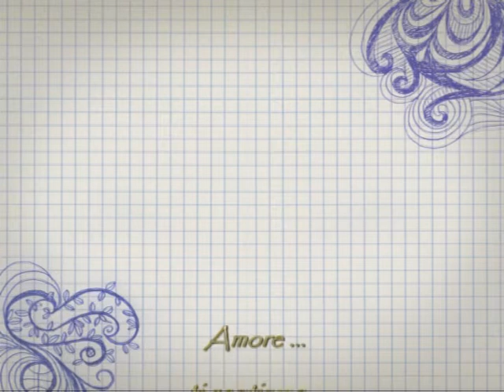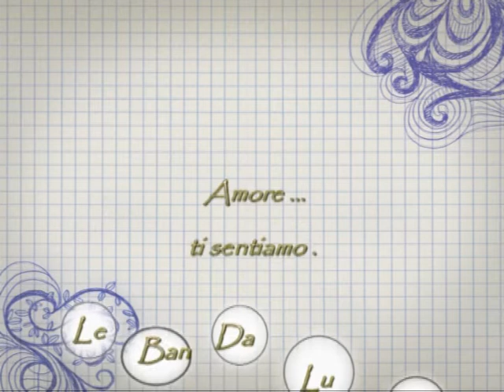Luna Amore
Dedicato a te,  grande Amore della nostra vita!